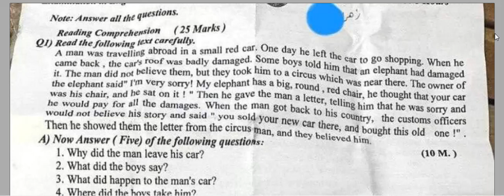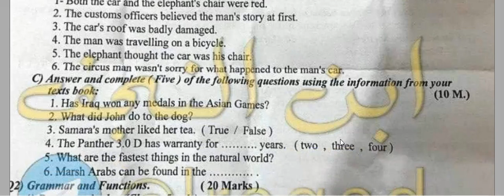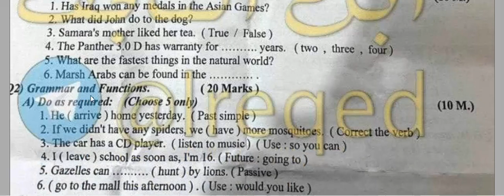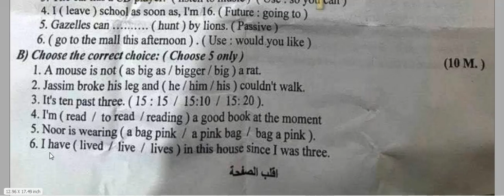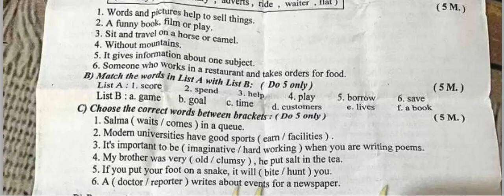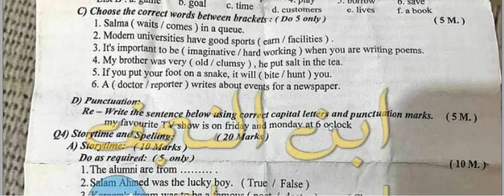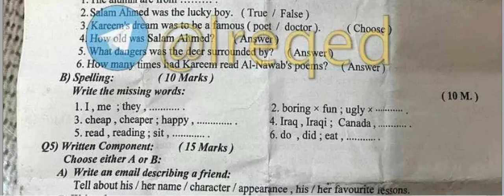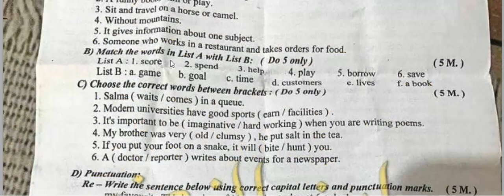اجوبة اسئلة اللغة الانكليزية للصف الثالث المتوسط امتحان الدور الثاني 2023